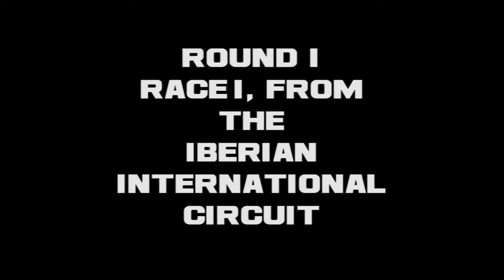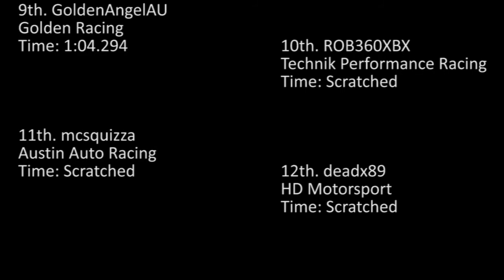Forza Motorsport RGL Ford RS 200 Cup, Season 1, Race 1.mp4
The RGL Forza Championships are back and we kick it off with the little pocket rockets - The Ford RS 200! This series just like previous ones, features qualifying, mandatory pit stops and a heap of action!